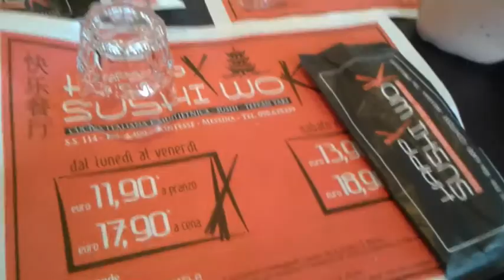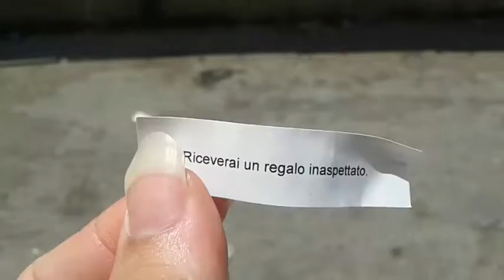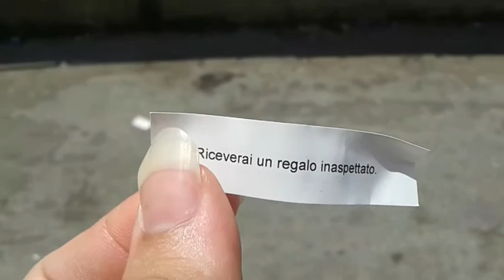Sushi Wok Messina!!!